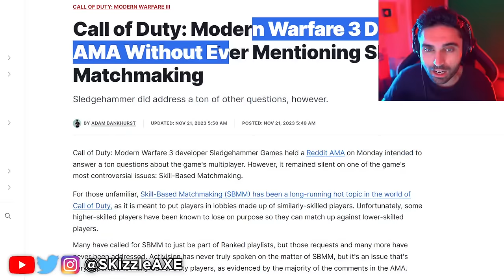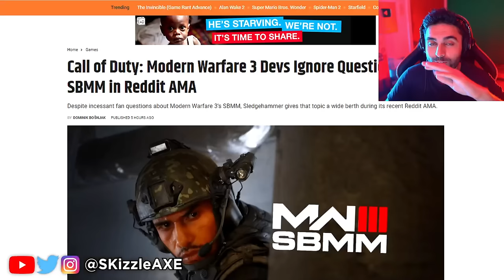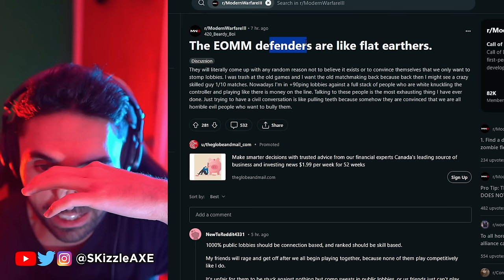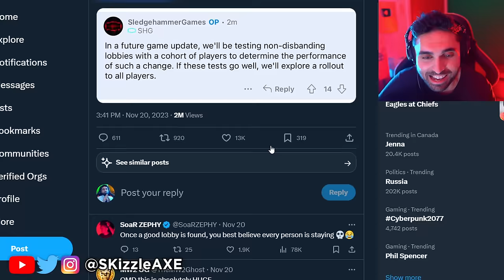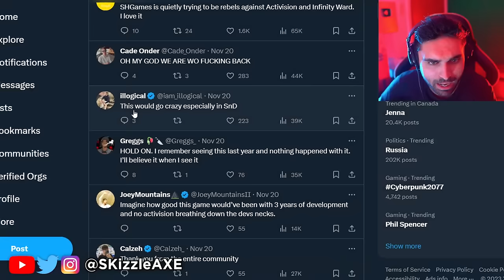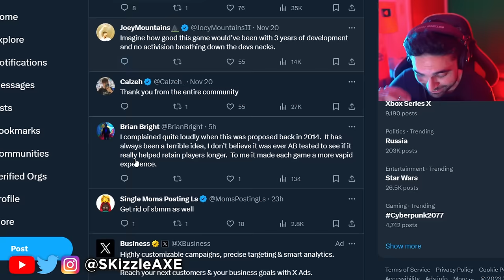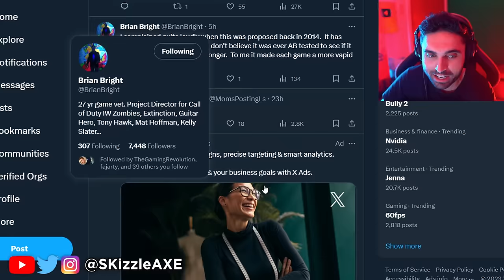MW3 SBMM... Dev Quits & Reveals it 😵 - (Call of Duty Modern Warfare 3 & Warzone PS5 Xbox)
SKizzle Reacts to Neroscinema - WOW Activision is REMOVING SBMM... (FOR REALLLSSS) - MW3, COD Warzone, MW2, PS5 Xbox.

00:00 - COD SBMM
4:37 - Video